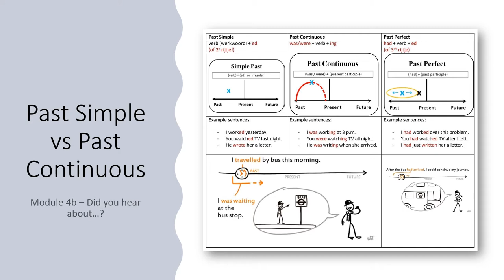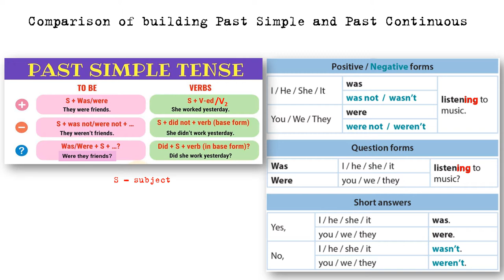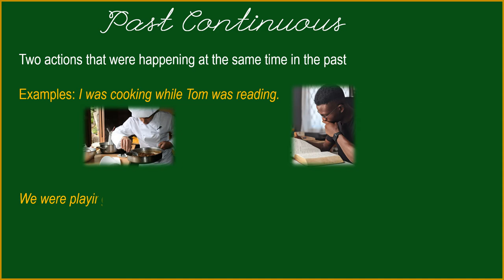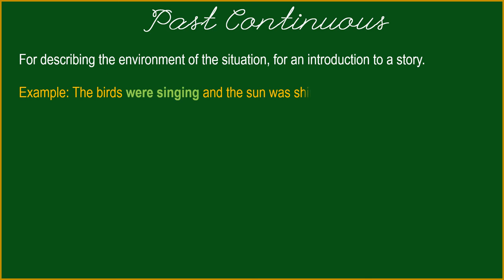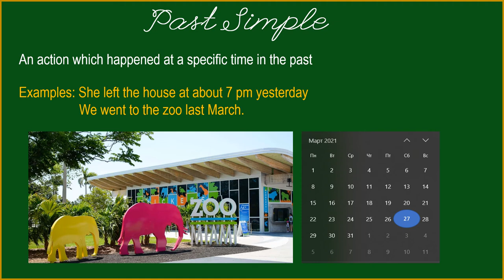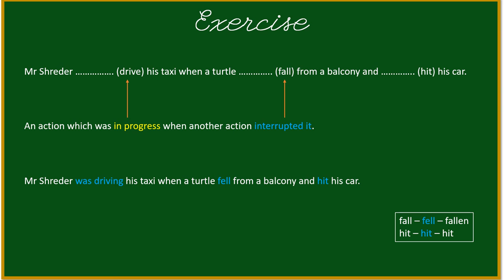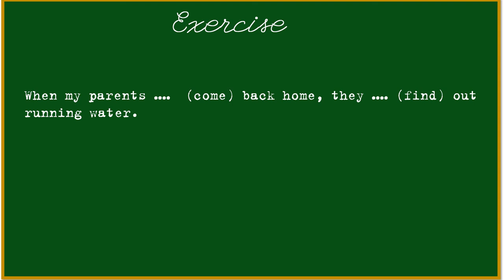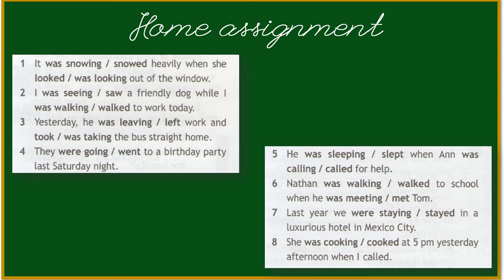Past Simple vs Past Continuous